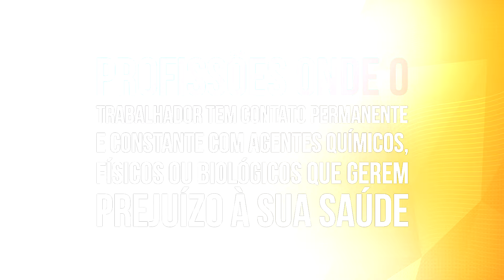A importância do PPP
O PPP é um histórico do trabalhador ao desempenhar sua atividade junto da empresa. Nele constam dados como agentes com que tem contato, jornada de trabalho, habitualidade, uso de EPI, qual o cargo exerceu, dentre outros.

Para a aposentadoria especial, este documento é crucial, uma vez que embasará o requerimento de reconhecimento da atividade como especial, como exposta a agentes químicos, físicos ou biológicos que são considerados nocivos para a saúde.

Ainda que seja obrigatória a emissão deste documentos, muitos empregadores não fornecem ao trabalhador. Mas não se preocupe, é possível comprovar a atividade especial por meio de prova emprestada, laudos periciais, testemunhas e processos trabalhistas.

🎥  PARTES DO VÍDEO:
00:10 Aposentadoria especial
01:00 PPP
01:45 O que fazer se não tiver esse documento?
02:20 Obrigatoriedade de emissão
02:45 Comprovação da atividade especial
03:40 Conversão
04:35 Planejamento previdenciário

🎯 TÓPICOS TRATADOS NO VÍDEO:
► Ainda existe aposentadoria especial?
► Quem pode se aposentar por atividade especial?
► Valor da aposentadoria especial

📱 Tire sua dúvida agora mesmo. Fale com os nossos advogados especialistas pelo WhatsApp no link abaixo:

🏠 QUEM SOMOS

Estamos atuando na área jurídica há mais de 17 anos, prestando serviços de advocacia contenciosa e consultiva na concessão de benefícios previdenciários no INSS, direitos trabalhistas e outros. 🙋🏻 Isso inclui ações visando a obtenção da isenção do imposto de renda, bem como o planejamento previdenciário.

Além disso, somos referência em casos envolvendo ⚠️ Acidentes de Trabalho e 💰 Direitos Trabalhistas.

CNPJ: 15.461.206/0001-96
OAB/SP: 13821

O nosso atendimento é 🖥 100% Digital